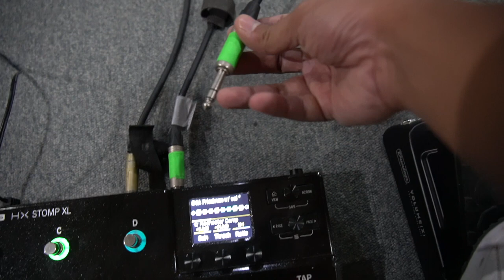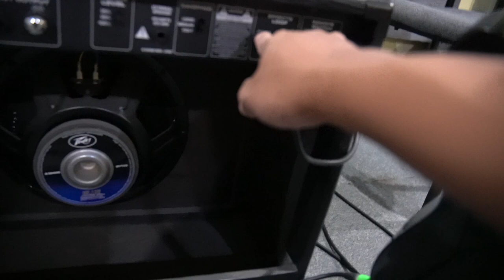Backstage Pass ep.39 || Rehearsal for Tanaw concert